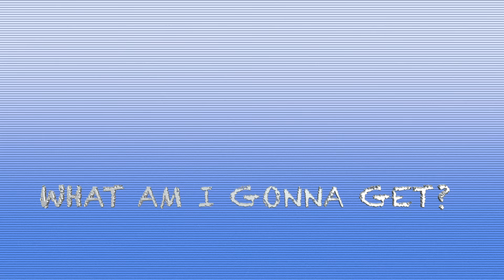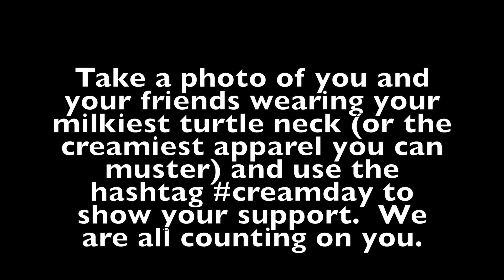Thank You Scientist // Stranger Heads Prevail Preorder (Part 2)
Thank You Scientist's new record STRANGER HEADS PREVAIL is available now via Evil Ink Records!

Get a physical copy (CD or Vinyl) now at thankyouscientist.net!